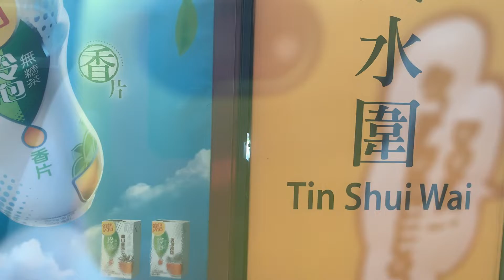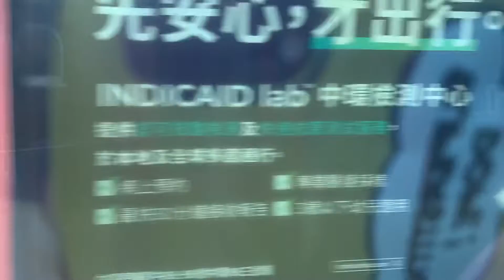港鐵屯馬綫 ikk-train D335/D336 天水圍至朗屏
列車：屯馬綫 D335/D336 車序：002